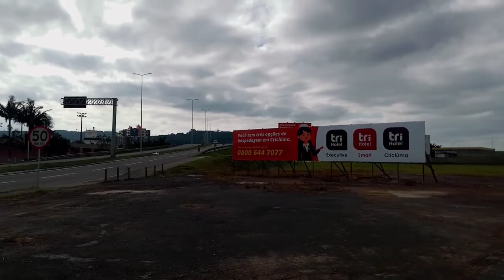Vlog Visitando o Morro Do ceu: Cachorros quisserao Me Pegar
O fim do Parque Municipal Morro do Céu completará um ano na próxima terça-feira, dia 15. Na mesma data, em 2021, dez dos 17 vereadores de Criciúma aprovaram o Projeto de Lei (PL) 4/2021 de autoria do prefeito Clésio Salvaro que solicitava a revogação da Lei Municipal n.º 5.207, de 2008, que criou o parque. A data foi lembrada por manifestantes na manhã deste sábado, dia 12, em um ato na Praça Nereu Ramos. link nao abra